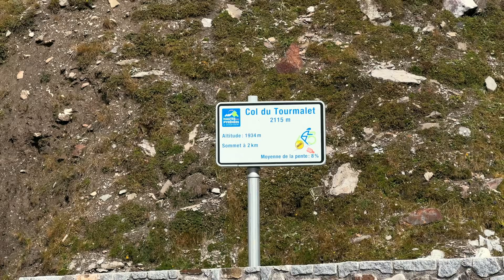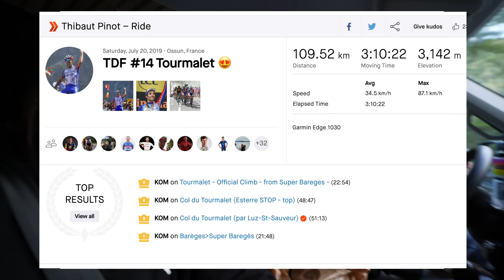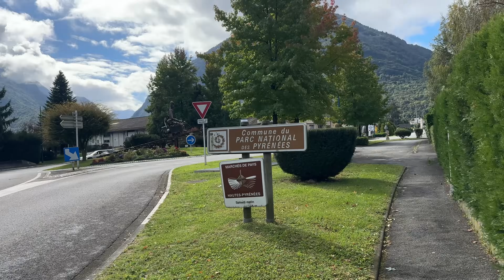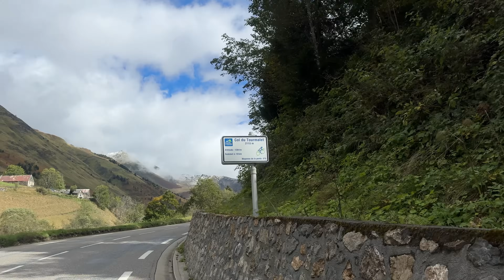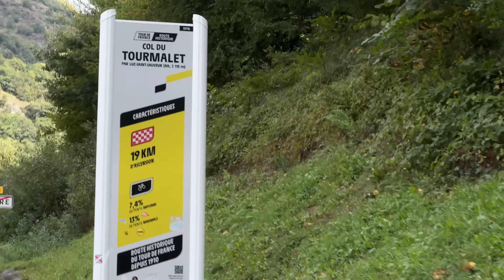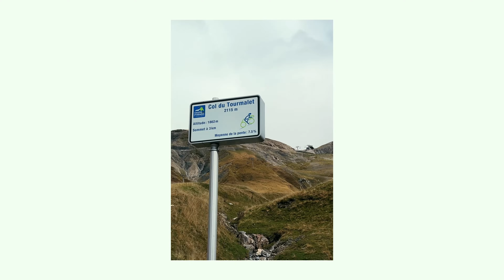TRIATHLETES VS. EPIC TOUR DE FRANCE CLIMB - Ch 5: surviving the Col du Tourmalet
The Col du Tourmalet is the most famous climb in the Pyrenees, so we decided to give it a go. We continued our trip west to the heart of the French Pyrenees, and on day 1 set out on the most ridiculous 19km / 1400m climb we've ever ridden.